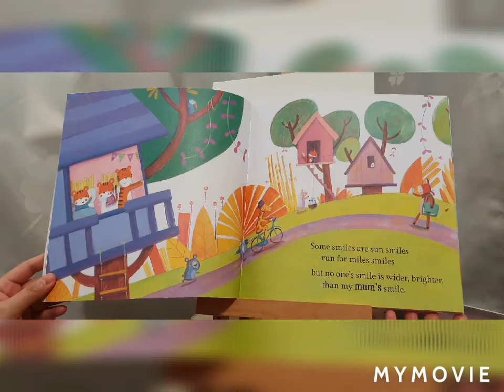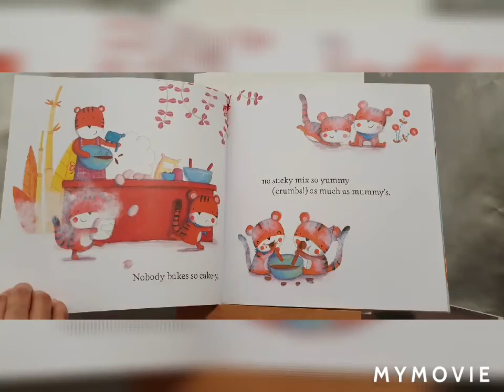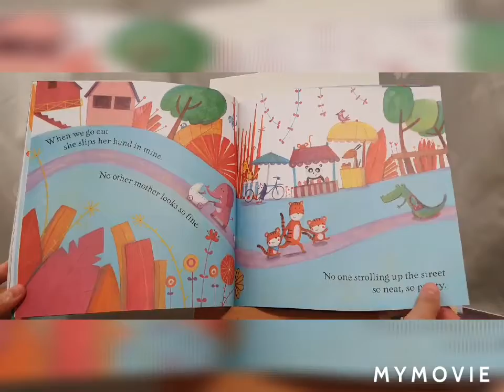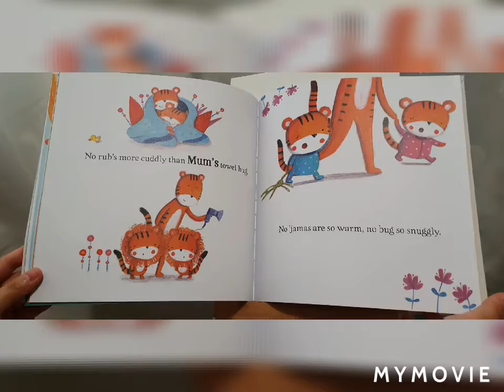Storytelling:I love Mum!